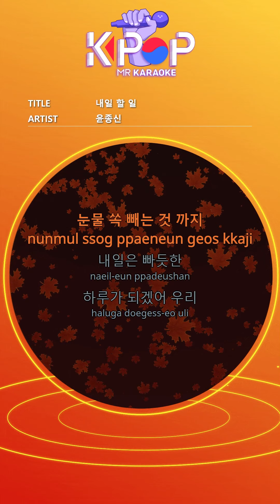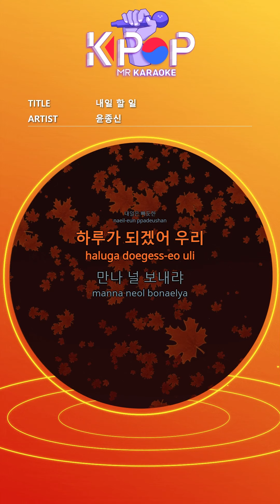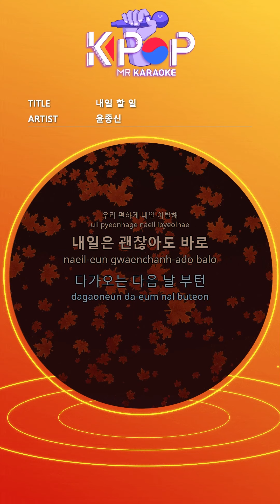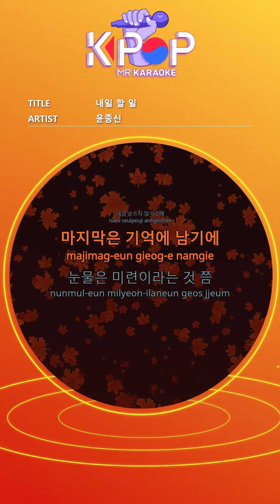[KPOP MR 노래방] 내일 할 일 - 윤종신 (With Melody Ver.)ㆍTomorrow's agenda - Yoon Jong Shin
[Eng-Sub]
I have to get up early in the morning
Tomorrow we
Parting day
Much more than usual
In good shape
I have to meet you
A little troubled
Like never
The casual look
It's good to forget each other
If you search after parting
There are movies worth watching alone.
From the heartbreak
Even tears
Tomorrow is tight
It will be a day, we
I will meet and send you
Do you pretend to be grave
Hello my old man
I'm ready to say goodbye all day
Because it was vague after you left
No matter how I think about it
Not drawn
About your parting
I'll see you after this night
I won't be sad tomorrow
The last is memorable
Tears are foolish
Because we know each other's breasts
Say goodbye to tomorrow
Even if it's okay tomorrow
From the next day
There is no single preparation
From that day
What should i do
Not drawn
About your parting
Tears are foolish
Stop sleeping now
Maybe I can do well
Many of our meetings

ⓒMusicen. MR